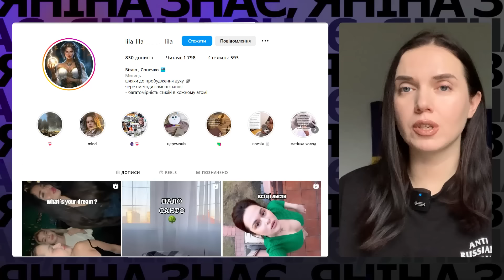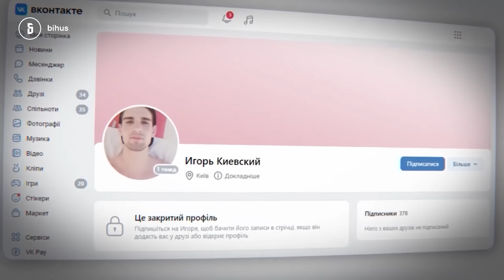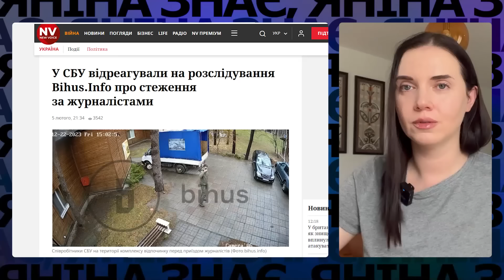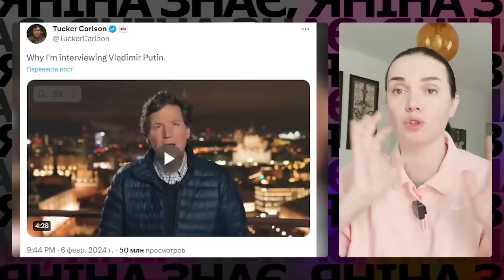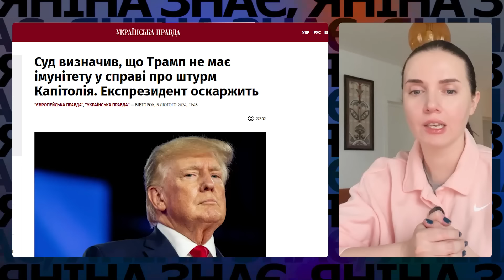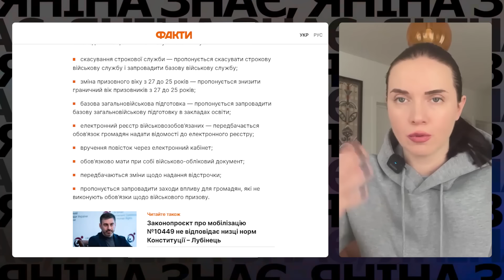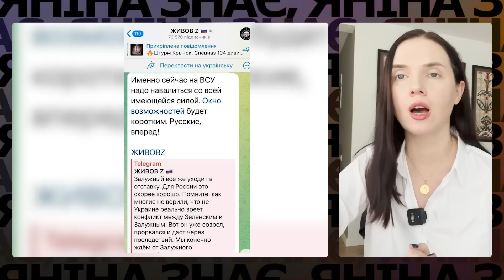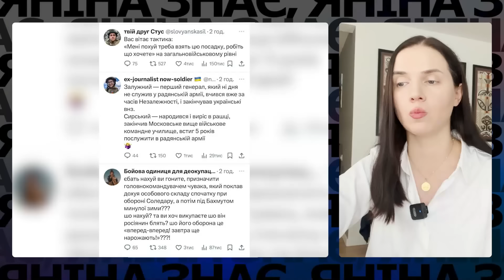💥ТАЄМНИЦІ СИРСЬКОГО! 🪖Мобілізація: ЩО БУДЕ? ✌️ЗАЛУЖНИЙ 📹Бігус і СБУ. ВСЕ ЗА ТИЖДЕНЬ! Яніна знає!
💥ФЕЄРИЧНИЙ рознос!🔥СЛУГА народу Артем Дмитрук знову ЗАШКВАРИВСЯ з московською церквою! "Блогерка" хоче на росію.

Ці кадри ШОКУВАЛИ Україну! 📹КАМЕРИ в сауні і спальнях! Як Денис Бігус ВИВІВ СБУ на чисту воду.

Інфо-ДИВЕРСІЯ проти США або НАВІЩО любимчик ТРАМПА, брехун Такер Карлсон, приїхав до путіна на інтерв'ю?

"ДЯКУЮ, ПАНЕ ГЕНЕРАЛЕ!": Яніна Соколова НЕ СТРИМАЛА ЕМОЦІЙ через звільнення Залужного.

Інцидент у селі Космач. ЧОМУ ЇХ ПОБИЛИ? Що з ТЦК? Чи стане мобілізація адекватніше? Нововведення законопроєкту.

💥"ШОБ ВІН ЗДОХ!": СИРСЬКИЙ прямим текстом!⚡КОГО головком ЗСУ привів в НОВУ команду.

Всі події тижня в одному відео! Яніна Соколова збирала інформацію для вас.

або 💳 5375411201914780